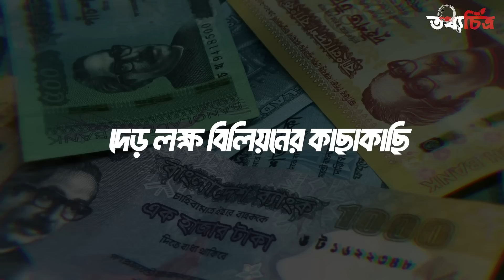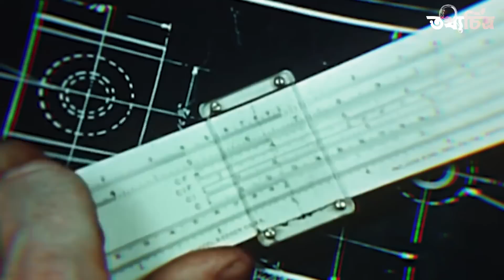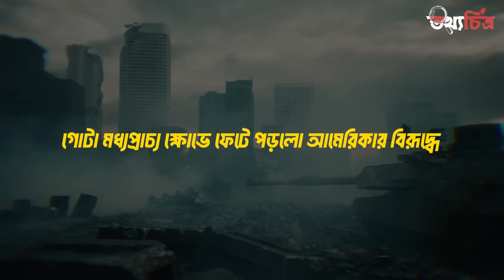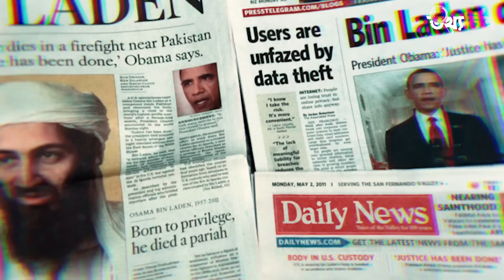সৌদি রাজপরিবারের কল্পনাতীত সম্পদ || Net Worth of Saudi Royal Family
ডকুমেন্টারি ।। এপিসোড ৫৭
গত শতাব্দীতে যারা ছিল অত্যান্ত দরিদ্র একটি দেশ। হঠাৎ কি এমন ঘটলো যে তারা রাতারাতি বিশ্বের অন্যতম ধনী রাষ্ট্রে পরিনত হল। বলছি সৌদি আরবের কথা, শুধু ব্লাক গোল্ড অর্থাৎ তেল উৎপাদনের মাধ্যমে আজ তাদের এই অবস্থা। কিন্তু খনিজ তেল তো রাষ্ট্রিয় সম্পত্তি তবে এর রাজ পরিবারের এত সম্পদের উৎস কি?

 বিস্তারিত জানব তথ্যচিত্রের আজকের এপিসোডে।